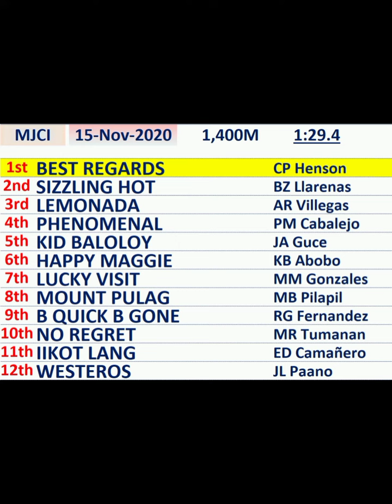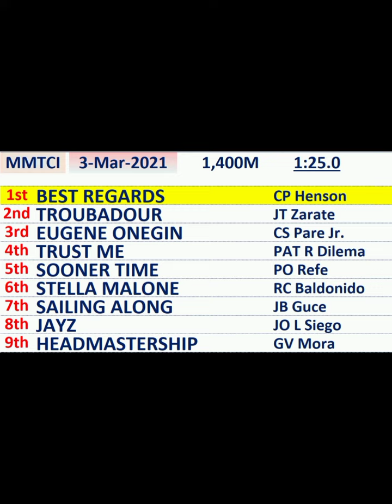PAST 10 RUNS_BEST REGARDS_AS OF MARCH 2021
Batang Karerista_BEST REGARDS_Past 10 Runs_Official Race Results